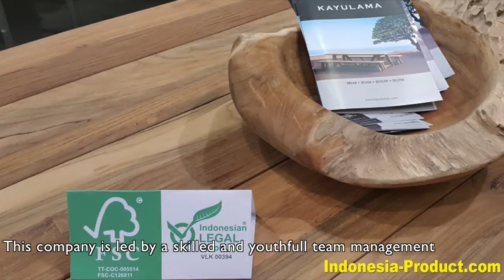Recycle Teak furniture Manufacturer From Central Java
Kayu Lama Furniture, an eco-friendly Indonesian furniture company that specialize in the design and manufacture of both indoor and outdoor furniture using recycled teak and pine wood or reclaimed teak and pine wood. Export their product  around the world and mainly to Europe’s and Austral.ia’s competitive markets , reaching wholesalers and retailers in the furniture business. Offer many product collections, that fine handcrafted by skillfull Indonesian  carpenters  in traditional, modern and contemporary styles